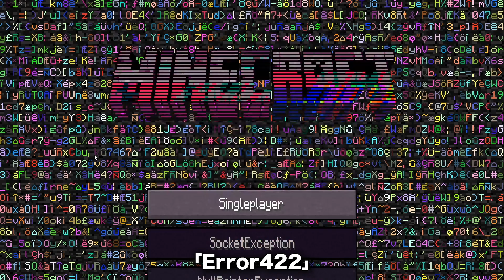【マイクラ】絶対にダウンロードしてはいけないと言われるバージョン「Error422」でネザーへ行った結果...。【Minecraft】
※加工一切なしです。マジで怖い。
一切のMOD及びデータパックは使用しておりません。これがエラー４２２のバニラです。
ダウンロード中にいくつものPCウイルス検知がされたのでやる際は自己責任で。

マイクラの”呪われたバージョン6.6.6”がヤバすぎる

小学生に悪影響を与えまくった伝説のクソゲー【絶体絶命でんぢゃらすじーさん 史上最強の土下座】